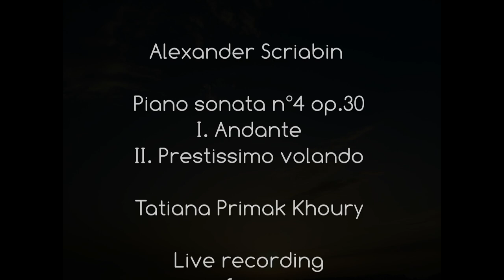Alexander Scriabin Piano sonata n°4 op.30,Tatiana Primak Khoury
Alexander Scriabin  Piano sonata n°4 op.30
I. Andante
II. Prestissimo volando
Tatiana Primak Khoury
Live recording
 from
 Balamand University